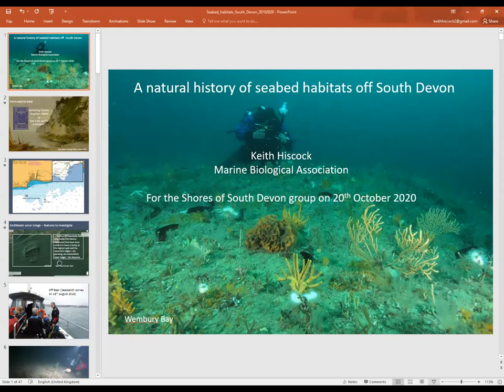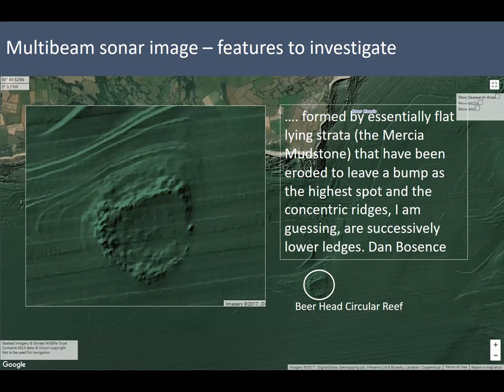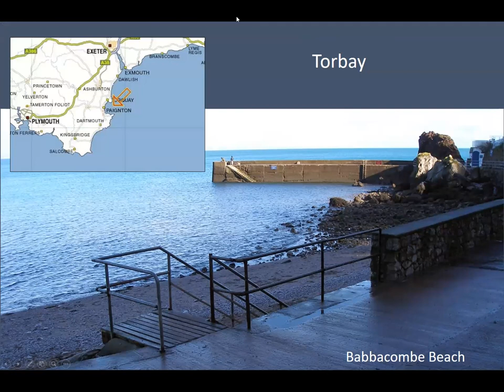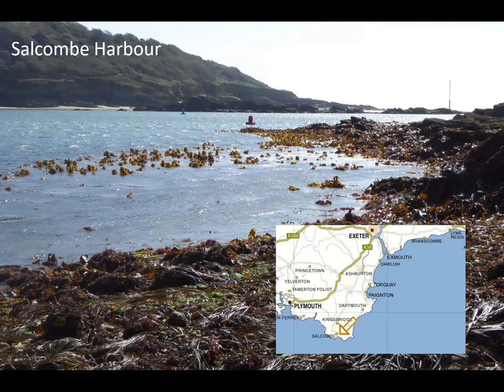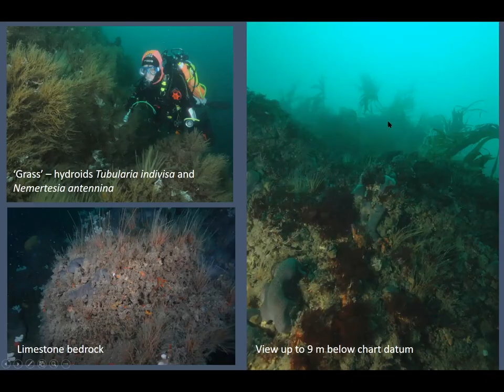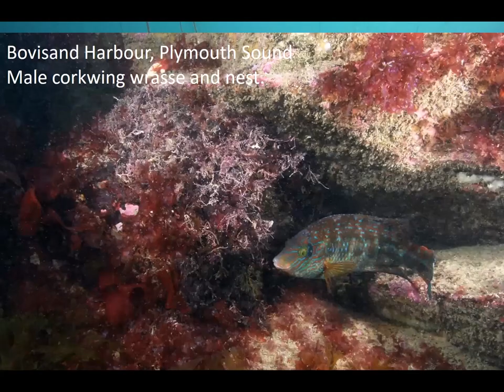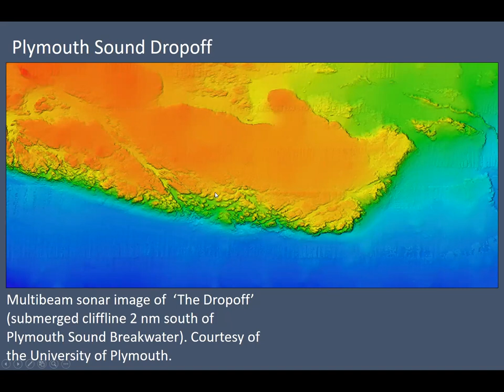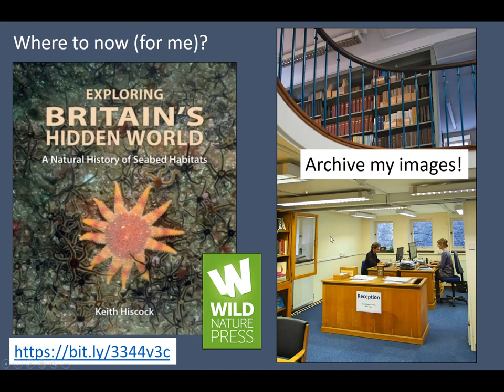A Natural History of Seabed Habitats off South Devon by Keith Hiscock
Keith Hiscock has a career of marine ecology and conservation since the 1970's.  In this inaugural Zoom talk for the Shores of South Devon Keith describes some of the wonderful wildlife that lives only yards from the rocky shores and beaches between Beer and Plymouth.